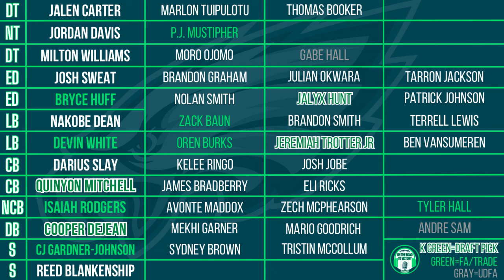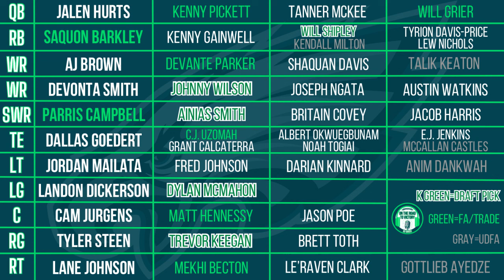Eagles 17 Undrafted Free Agents (UDFA) & Rookie Minicamp Tryouts | Bio & Stats | Updated Depth Chart